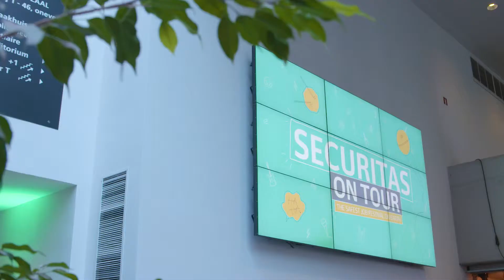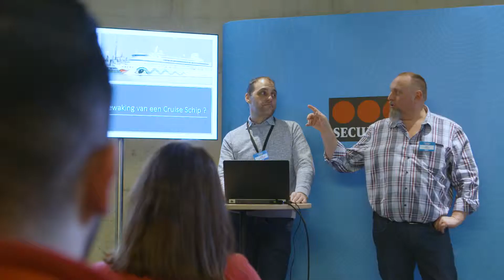Aftermovie Securitas on Tour 2019 - Long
Kon je er niet bij zijn of wil je nagenieten van Securitas on Tour 2019? Bekijk hier de aftermovie!